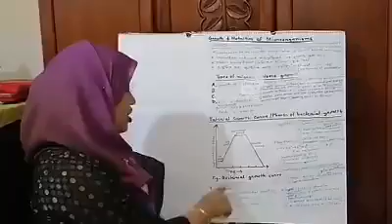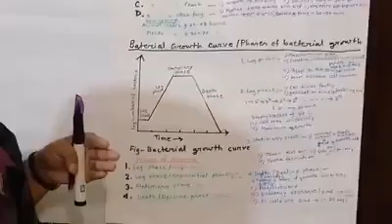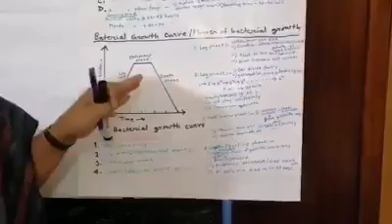শাম্মী সুলতানা,সহকারি অধ্যাপক,বিভাগ :উদ্ভিদ বিজ্ঞান ,Lecture - 04-02,নারায়ণগঞ্জ সরকারি মহিলা কলেজ